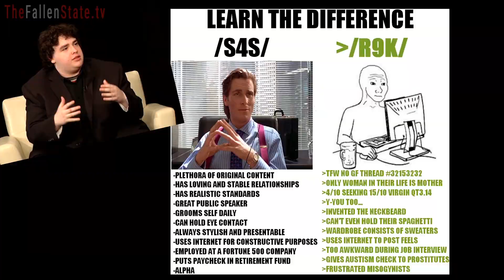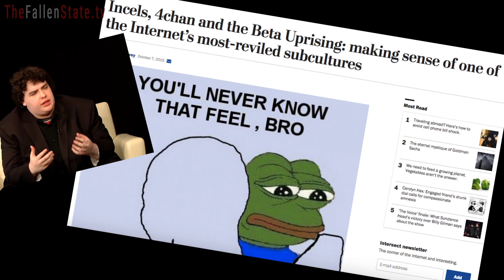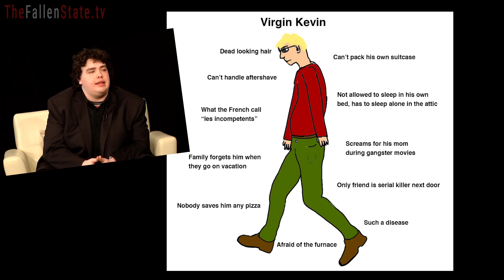Incel Talks Female Rejection, Innocent vs. Jaded Women, Disillusionment, Turning to 4chan (Excerpt)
In this partial excerpt of TheFallenState TV, host Jesse Lee Peterson interviews involuntary celibate (incel) Derrick.

ALT. MEDIA